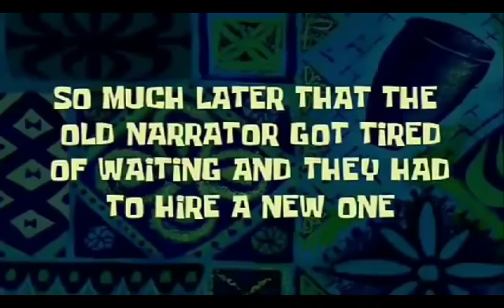Long Time Later [Densi]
How Densi looked like to me😂